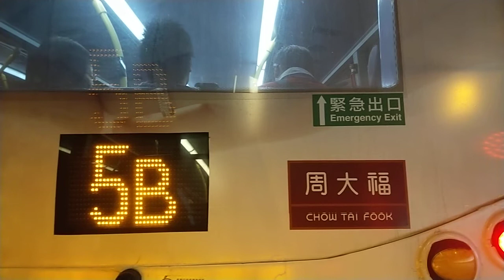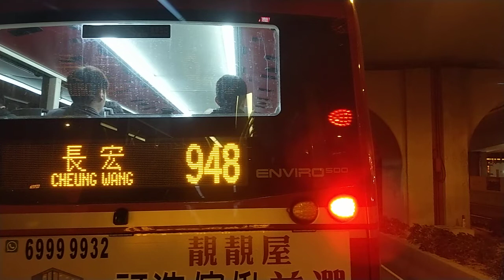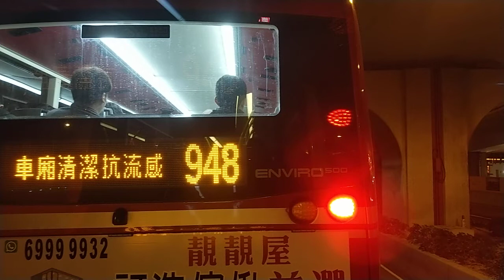Hong Kong Bus 城巴 CTB 930 6425 @VA7363 灣仔（北）Wan Chai North ➡ 荃灣西站 Tsuen Wan West Station 全程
NEW update!

Departure: 22:55
Arrival: 23:47